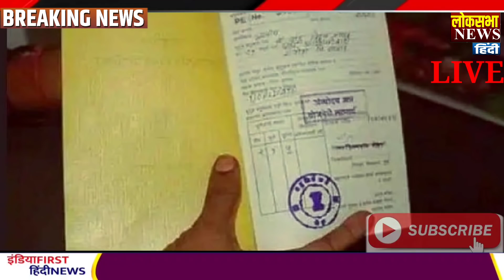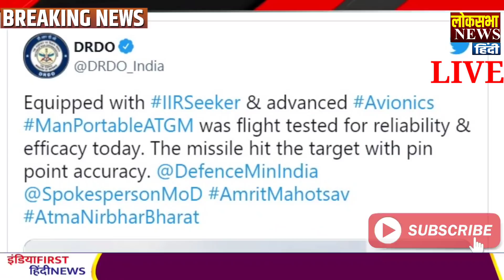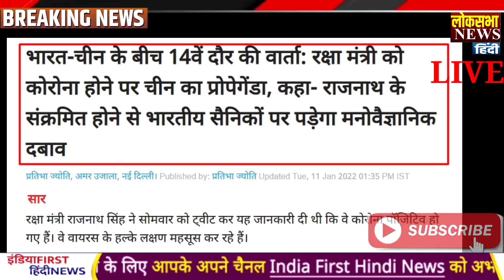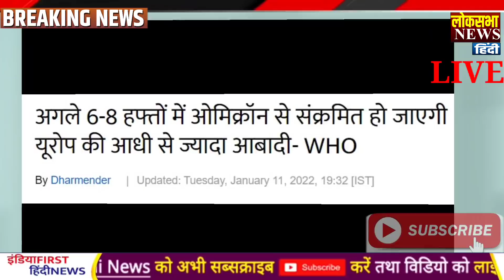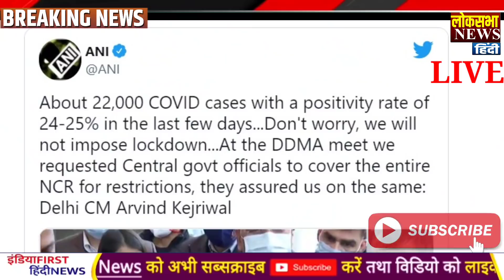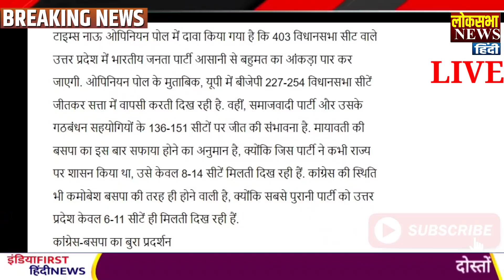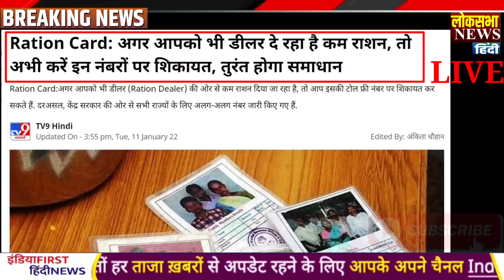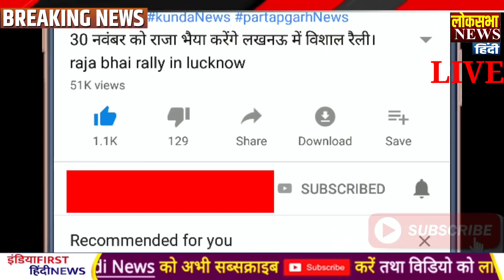आज के मुख्य समाचार,Modi,India का करारा जवाब मिला china और Pakistan को,Ladakh,LAC,Yogi,Election News